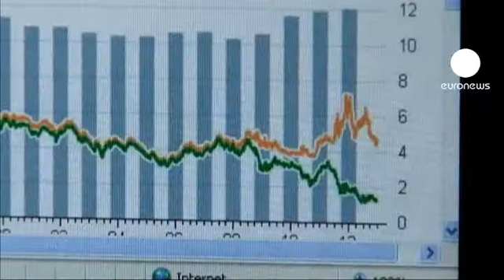Italia, UE, borse: tutti in attesa delle decisioni di Monti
Mario Monti è ancora premier tecnico e non si esprime sul suo eventuale futuro politico, ma all'estero e in Italia sembra che tutti pendano dalle sue labbra.    E se Berlusconi gli chiede di candidarsi alla guida di uno  schieramento "moderato", il PD e Bersani confermano l'interesse a che Monti abbia comunque un ruolo

Pierluigi Bersani:
"Io ho detto al Presidente Monti direttamente, e l'ho detto anche pubblicamente, che io ritengo assolutamente che questa figura debba continuare ad avere un ruolo, per il nostro Paese"

Il PD pensa per ora a un Monti ministro tecnico in un Governo politico, o piuttosto Presidente della Repubblica, e anche il PdL esclude una prosecuzione dell'anomala esperienza di grande alleanza:

Ignazio La Russa:
"Mai più un governo tecnico e mai più un governo con la sinistra.  Aspetto di vedere se veramente Monti dichiara di essere disponibile a guidare un governo di centro-destra.  E dopo ne parliamo".

Dalle scelte di Monti, o comunque dagli schieramenti e dalle prospettive che si delineeranno nelle prossime settimane, dipende anche il contesto economico: gli investitori chiedono prospettive, e quindi stabilità.  In altri termini, un Governo che possa durare senza eccessivi conflitti.